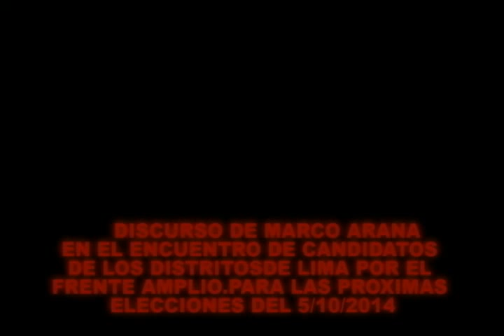MARCO ARANA: "SON MAS LAS COSAS QUE NOS UNEN........".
"NO SOMOS 4 ATREVIDOS 5. PODEMOS SER PUEBLOS ENTEROS, PODEMOS CREAR ESE PROYECTO POLITICO. " MARCO ARANA EN EL ENCUENTRO DE CANDIDATOS POR LIMA EN LAS PROXIMAS ELECCIONES MUNICIPALES. LOCAL DEL FRENTE AMPLIO DE COMAS: 13/9/2014